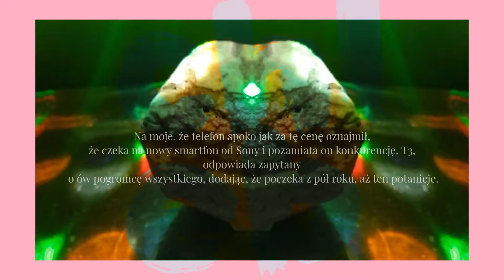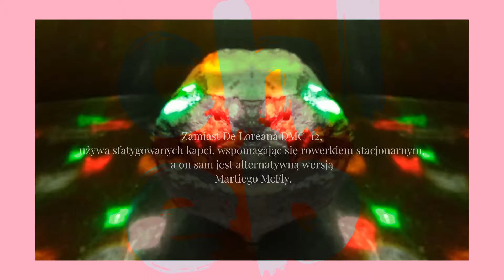chleb audio fixed